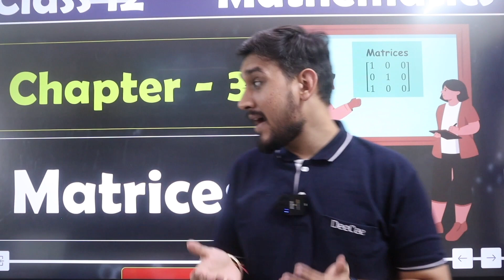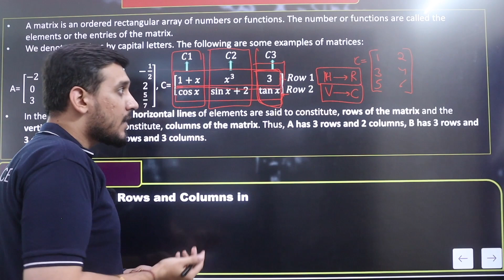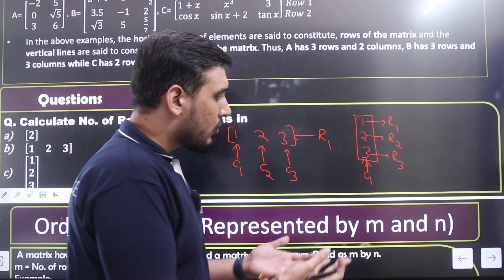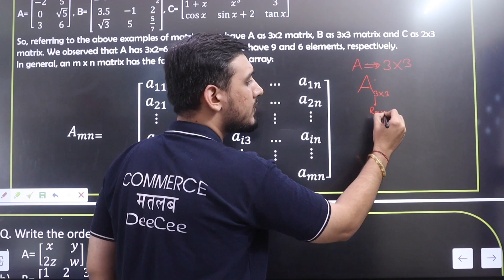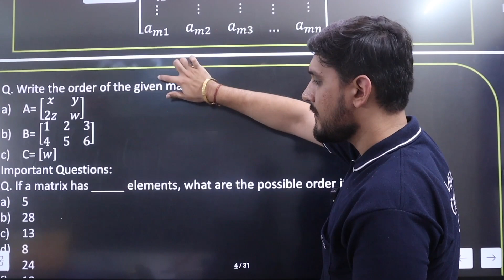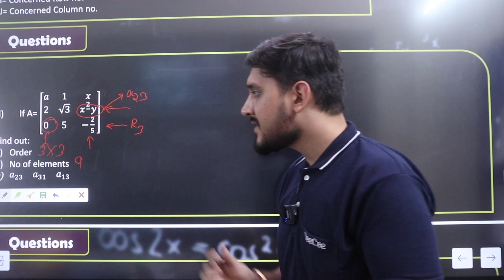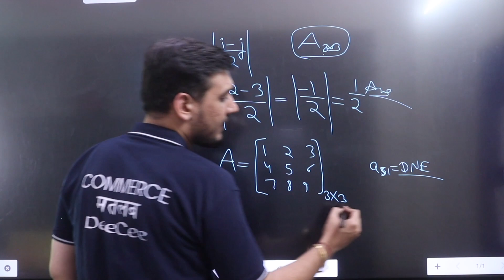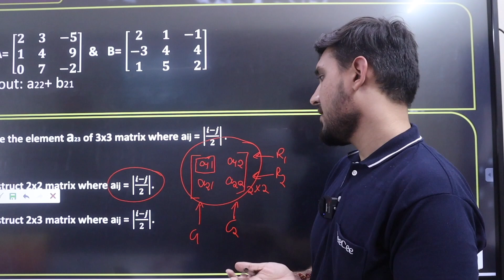Matrices Introduction | Class 12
Stuff I use:
Secondary Webcam
NCERT Class 12 Mathematics Part 1
NCERT Class 12 Mathematics Part 2
R.D Sharma Class 12
R.D Sharma Class 11